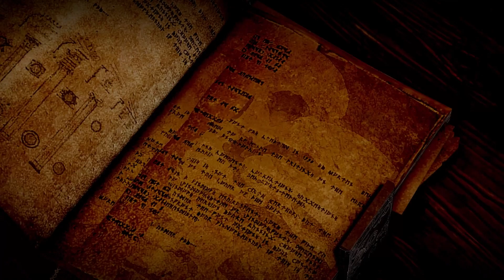DRAGON AGE INQUISITION | Let's Play en Español | Capitulo 2 "Soy el Elegido!!"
Dragon Age Inquisition, la tercera entrega de la saga de Bioware, después de una primera parte que fue una obra de arte y una segunda muy por debajo, Bioware nos promete devolvernos la excelencia con Inquisition!!

Dragon Age Inquisition - Walkthrough en Español - Capitulo 1
Let's play en Español del último juego Dragon Age 3
Dragon Age Inquisition - Walkthrough en Español - Capitulo 1 Xbox One Ps4 Pc

Dragon Age Inquisition ultra 1080p 60 fps
Dragon Age Inquisition 60fps
Dragon Age Inquisition Ultra settings